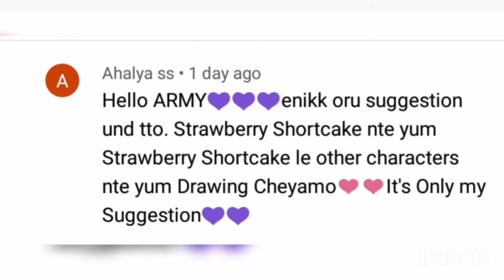How to draw strawberry shortcake..💞